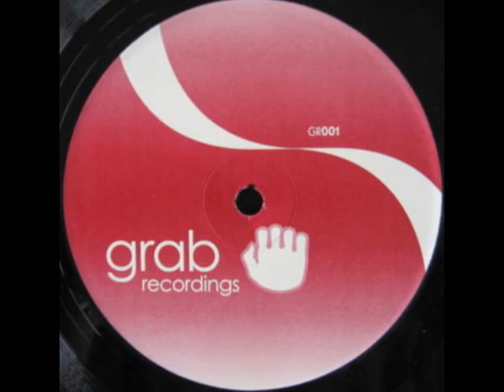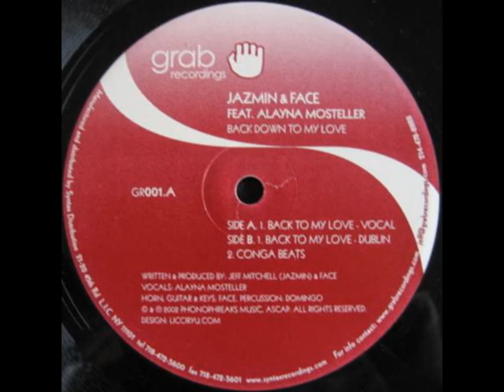Jazmin & Face - Back Down To My Love (Conga Beats)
Jazmin & Face ‎– Back Down To My Love
Label: Grab Recordings ‎– GR001
Format: Vinyl, 12"
Country: US
Sortie: 2002
Genre: Electronic
Style: Deep House